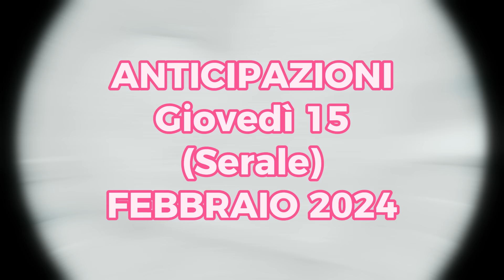Terra Amara - Anticipazioni 15 Febbraio 2024 (Serale) - LA MORTE DI SANIE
Benvenuti cari amici e care amiche,
Oggi le anticipazioni di Terra Amara, la soap turca in onda su canale 5 alle 14.15.